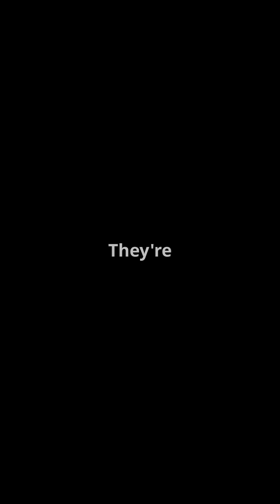6 Bizarre Moon Facts You Won't Believe!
Discover the wonders of our celestial companion in "6 Bizarre Moon Facts You Won't Believe!" 🌕 From the Moon's mysterious drift away from Earth to its intriguing water ice hidden in shadowy craters, this video uncovers astonishing truths that will leave you amazed. Learn about the quirky moonquakes, the peculiar "Moon dust" that smells like gunpowder, and the Moon's lopsided core. Plus, find out about the tiny "moon" of its own! Whether you're a space enthusiast or just curious, these bizarre facts will fascinate you.